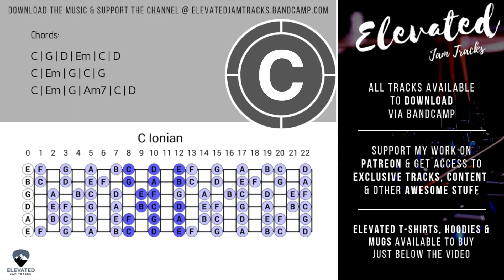Soulful Atmospheric Ballad Guitar Backing Track Jam in C